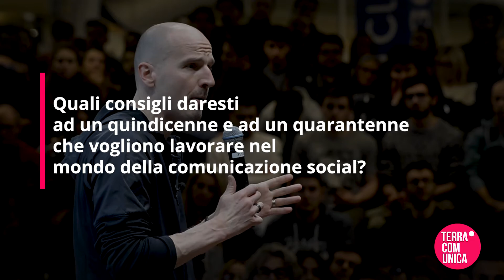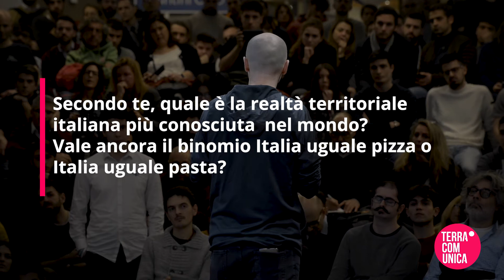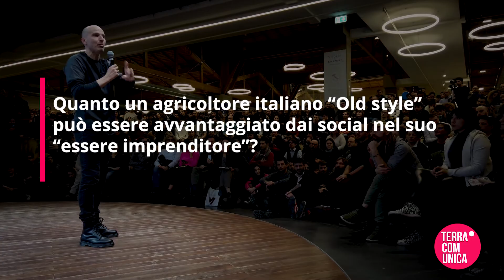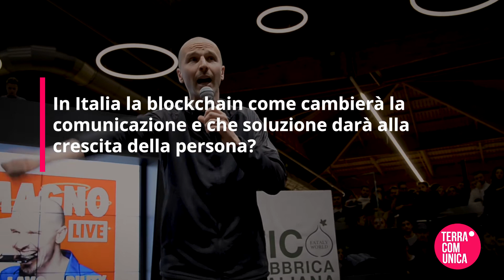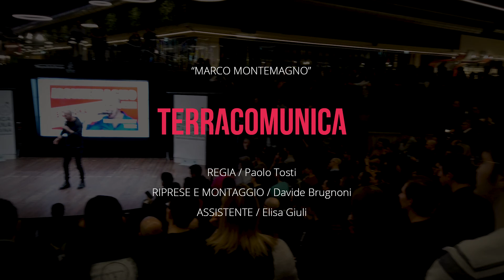Marco Montemagno - Come sarà il futuro?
🎤 Benvenuti a un nuovo episodio del progetto "Persone al Centro del Fare" di Terracomunica! Oggi abbiamo il piacere di ospitare Marco Montemagno, un esperto di comunicazione digitale riconosciuto a livello internazionale. 🌍

💡 In questa intervista, Marco ci guida attraverso le sue visioni sul futuro dei social media e su come possano migliorare la comunicazione dei territori e delle persone che li abitano. Con un approccio innovativo e creativo, ci spiega come i social possano diventare strumenti potenti per raccontare le storie locali e costruire comunità più coese.

🌟 Conversando con Marco, esploreremo le sfide attuali e le opportunità che la digitalizzazione offre per una comunicazione più autentica e inclusiva. Il suo approccio pragmatico e ottimista ci invita a riflettere su come possiamo tutti contribuire a un futuro migliore attraverso le piattaforme social.

🚀 Non perdere questa opportunità di ascoltare le intuizioni di Marco Montemagno!